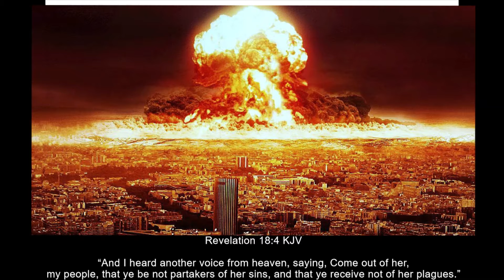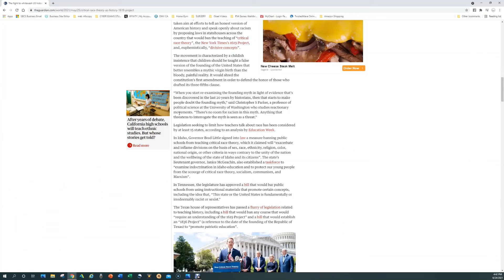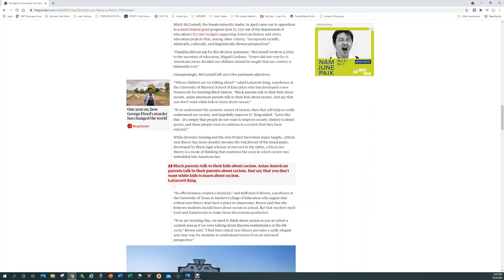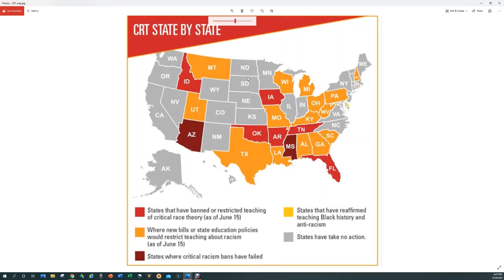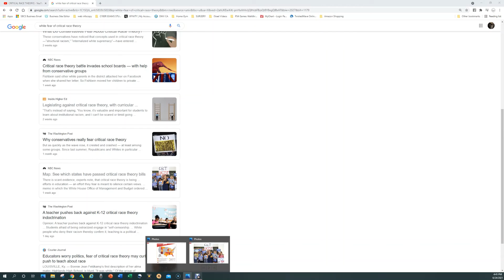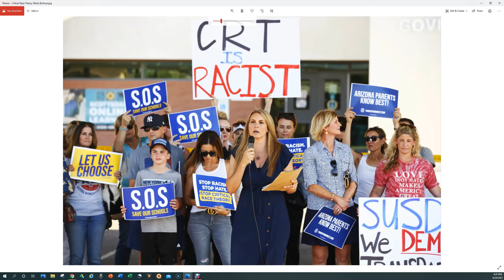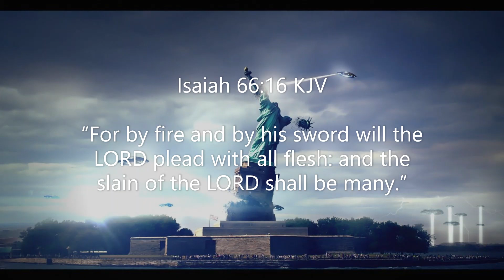Esau does not want to look in the mirror Critical Race Theory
The man of great wickedness is being unveiled at the level of these people understanding, but those of us in the spirit knows exactly how this fits in with the eventual demise of the dragon.

“O LORD, my strength, and my fortress, and my refuge in the day of affliction, the Gentiles shall come unto thee from the ends of the earth, and shall say, Surely our fathers have inherited lies, vanity, and things wherein there is no profit.”